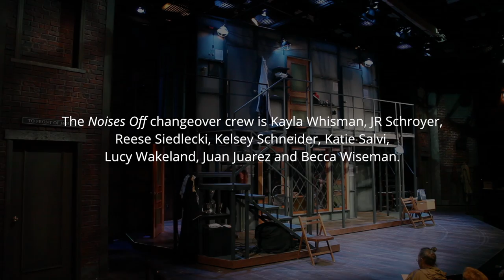Set Changeover for "Noises Off" at Everyman Theatre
Follow Deck Chief JR Schroyer as he and the changeover crew completely transform the "Noises Off" set from act one to act two.

Scenic Design by Daniel Ettinger

"Noises Off" runs May 17, 2017 - June 18, 2017 at Everyman Theatre.

"Noises Off"
By Michael Frayn
Directed by Vincent M. Lancisi

Featuring
Megan Anderson as Poppy Norton-Taylor
Eric Berryman as Tim Allgood
Danny Gavigan as Garry Lejeune
Deborah Hazlett as Dotty Otely
Beth Hylton as Belinda Blair
Emily Kester as Brooke Ashton
Wil Love as Selsdon Mowbray
Bruce Randolph Nelson as Frederick Fellowes
Carl Schurr as Lloyd Dallas

Everyman’s Resident Company of actors transforms into a British company of actors in this side-splitting farce to end all farces. With their opening night on London’s West End just hours away, a cast of actors staggers through rehearsal. Just when the director thinks things couldn’t get worse—they do. With lost lines, love triangles and sardines flying, pandemonium takes over before intermission. Can the cast pull their act together both in front of the footlights and behind the curtain? A love-letter to the thrilling and unpredictable nature of the stage, "Noises Off" will leave you rolling in the aisles as everything that could go wrong, does go wrong.

Join the conversation on Facebook and Twitter using